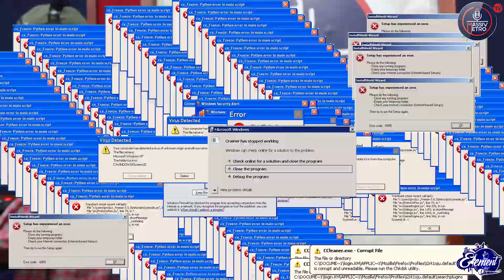KID X UNPACKS THANK DA KING AND TALKS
RapLyf superstar, Kid X, joined The Pristine Queen, on The Element and broke down the meaning to his highly anticipated debut album, Thank Da King.

The 88 King, as he’s known to Hip Hop aficionados spoke of the journey to finally releasing his debut album – including a crazy story of how half of it went missing in ATL for a bit.

“I think when you’ve been working on it for so long – literally it’s your entire life’s work – it being my debut album, it’s like my life’s work. It’s actually a South African story for the world. I’m not limiting it to the borders of South Africa or Africa – I want it to go as far as it can”.

“I look at it as my journey and it being a constant evolution, so I think that’s what we’re all here, as humans, for and if I can help someone else sort of work on their journey and manoeuvre, that’s best,” he adds.

The album boasts smash hits Aunty, featuring Chiano Sky, Mtan Omuntu featuring Shwi Nomtekhala and Makwa, Jozi City Lights, Plaak and more.
“The main thing I try to focus on is just retelling my truth and putting it out there. My goal with the music is to inspire. So, by telling my story I know that there are people who are going to listen to it, resonate with certain things that I have come into contact with.

Not only has Kid X been stretched as an artist throughout his career, his mental strength has been fortified through challenges faced in the industry – evident in the way he carries himself and articulates the importance of spirituality and higher consciousness.
He says that the more people evolve and become their higher selves; they’re going to realise that whoever they were idolising is no different from them and that they could be that person as well.
“Through the journey of making my album and through searching for self and wanting to figure out what my journey on earth is, I realised that in as much as I feel like I’m special, we’re all special.”

Hear more on Kid X's story in the video above.

Catch TheElement on Massiv Metro every Saturday from 15:00 - 18:00.

It's all